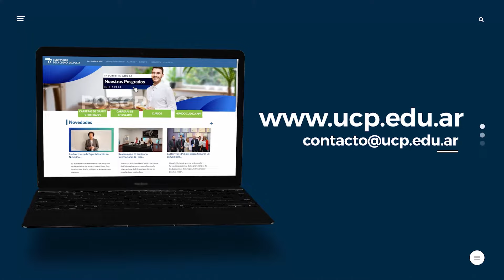¡Conócenos! Universidad de la Cuenca del Plata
Descubrí toda nuestra oferta académica ingresando a nuestra web ¡Anímate a cambiar tu vida!